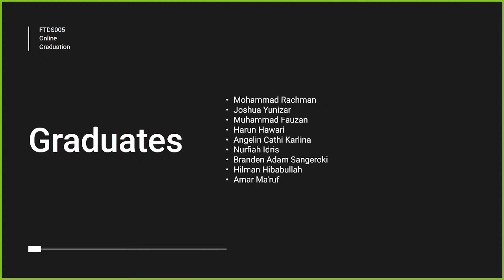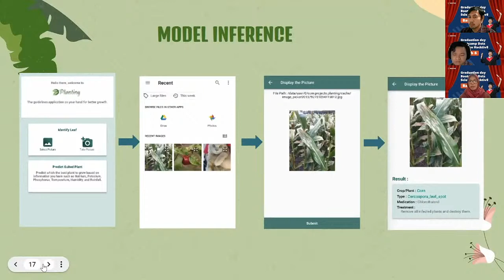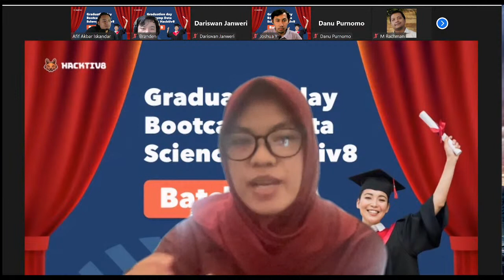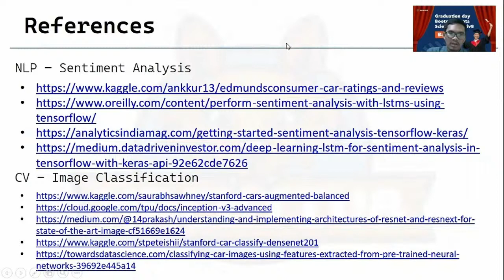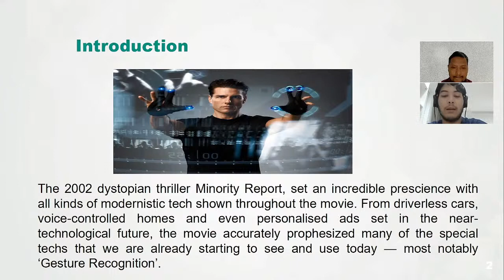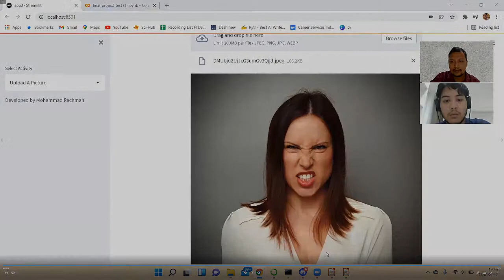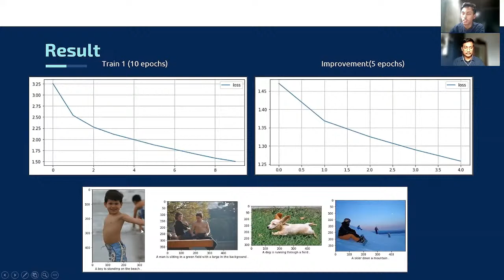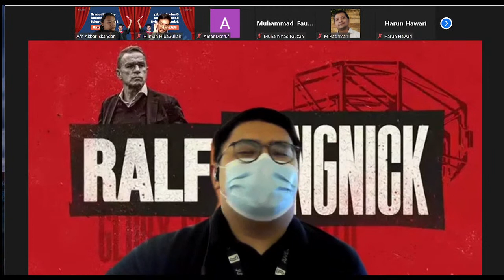Graduation Day Data Science Batch 5